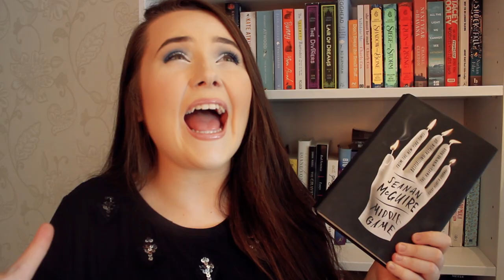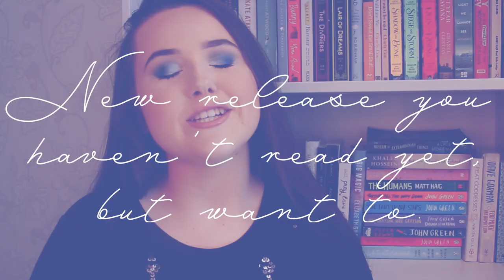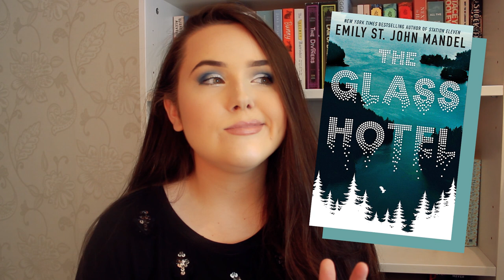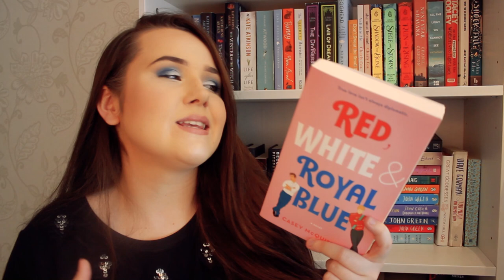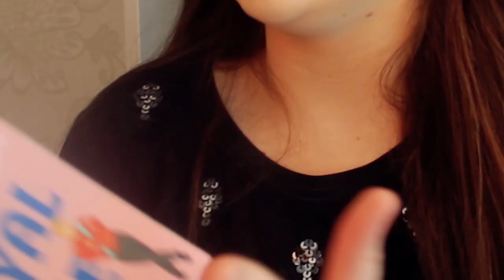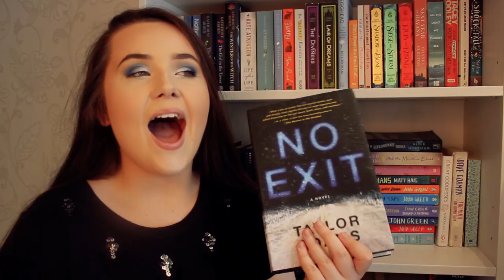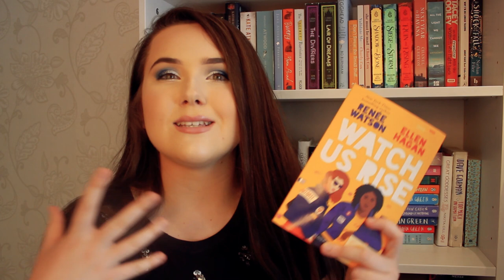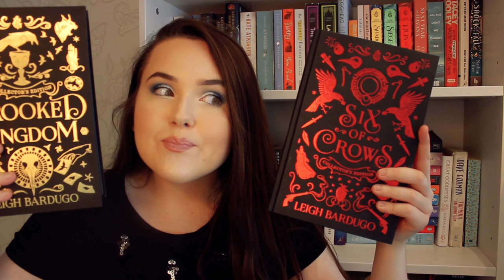BEST AND WORST BOOKS OF THE YEAR SO FAR ✨ mid year book freakout tag!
hey friends! this week i decided to do the mid year book freakout tag, where i talk about my favourite books so far, the most disappointing and surprising books, and my favourite characters!

The Guest List by Lucy Foley
Middlegame by Seanan McGuire
Illuminae by Amie Kaufman and Jay Kristoff
Gemina by Amie Kaufman and Jay Kristoff
Obsidio by Amie Kaufman and Jay Kristoff
Heartstopper VOL 1 by Alice Oseman
Heartstopper VOL 2 by Alice Oseman
Heartstopper VOL 3 by Alice Oseman
You Should See Me in a Crown by Leah Johnson
The Glass Hotel by Emily St John Mandel
One by One by Ruth Ware
The Strange Case of the Alchemist's Daughter by Theodora Goss
Wilder Girls by Rory Power
No Exit by Taylor Adams
A Monster Calls by Patrick Ness (Illustrated version)
Alice's Adventures in Wonderland and Through the Looking Glass (Clothbound edition) by Lewis Carroll
The Adventures of Sherlock Holmes (Clothbound Edition) by Arthur Conan Doyle
Little Women (Clothbound Edition) by Louisa May Alcott
Six of Crows (Collector's Edition) by Leigh Bardugo
Crooked Kingdom (Collector's Edition) by Leigh Bardugo
Half of a Yellow Sun by Chimamanda Ngozi Adichie
Americanah by Chimamanda Ngozi Adichie

BLM Resources:
This is the original BLM carrd, filled with loads of places to donate, sign petitions and numbers to text or call. It would only take about 15 minutes to sign all the petitions on here so please do that!
This is a new carrd, filled with info on protestor safety, Black history and theory and lesser known donation sites - a great place to educate yourself and donate to more petitions that need support!
This is an amazing resource that has just been made for allies by @Autumn_Bry on Twitter. You pick how long each day you want to spend educating yourself, and then have daily actions to help educate and help the cause